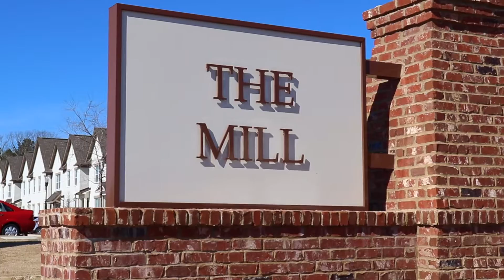The Mill Oxford MS | Cannon Cleary McGraw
TheMillOxford.com

These roomy townhomes range in size from approximately 1,700 to 2,000 square feet. Every floor plan features a Master Suite downstairs. The remaining two bedrooms, each with their own full bathroom, are located on the second level. Each townhome boasts granite countertops, stainless steel appliances, and beautiful hardwood floors. Use the upstairs loft as an extra lounge area or head outside and breathe the fresh Oxford air on your back patio partitioned with brick for added privacy. Take a walk around the scrupulously landscaped grounds and enjoy the sights of the sparkling pool, the water from the fountain dancing on the lake, or sit and enjoy your favorite beverage or dive into that next novel while enjoying the natural sights and sounds of the garden terrace.